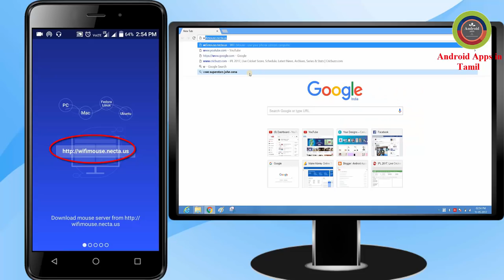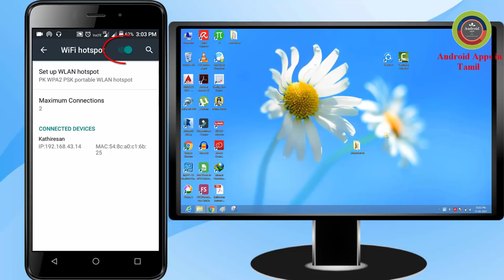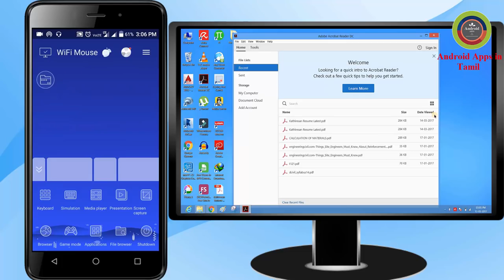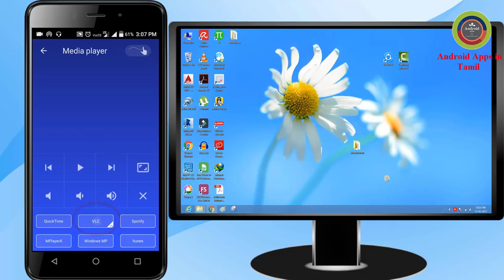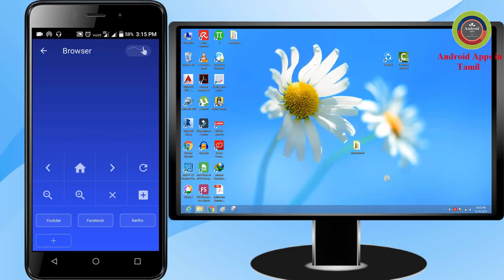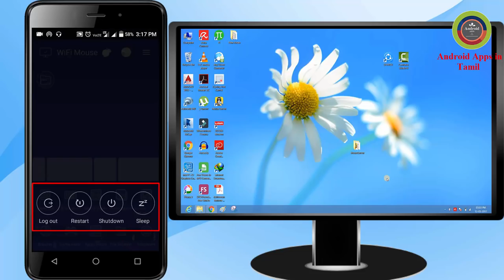How to Use Mobile as Computer Mouse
Transform your phone into a wireless mouse, keyboard and trackpad for your computer, it enables you to control your laptop effortlessly through a local network connection.When your real mouse, keyboard or controller has been broken, it can replace them.

Now you can relax on the sofa and control playing movie in the comfort of your own home.

Key features:
➢ Fully Simulated Mouse
➢ Simulated Computer Keyboard
➢ Magic Trackpad
➢ Multi-Touch Gestures
➢ Shutdown / Sleep Computer Remotely
➢ Media Controller
➢ Voice Input Remotely
➢ Application Launcher
➢ Browse computer files
➢ Password protection
➢ Games Pad
➢ Screen capture(only for Mac now, must update mouse server for Mac)
➢ Control PPT / Keynote Presentation Remotely
➢ Support bluetooth(Beta for Windows)
➢ Compatible with Windows 7/8/10, Mac OS x/Linux